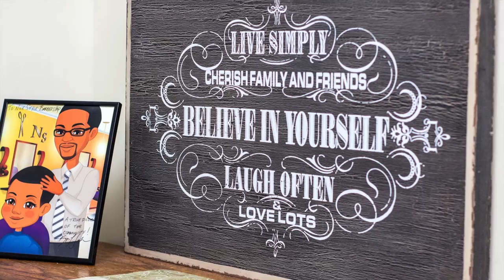Nile Style Barbershop Documentary -Distinct Eye Media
In an era where Black Owned Businesses are Vital... We see businesses open and then swiftly close... Please take a walk with Distinct Eye Photography​ as we explore a Black Owned Business that has been in Business for over 18 years. Let's See what the key to Success is for Shanile Shakoor​, Owner and Proprietor of Nile Style Barbershop​ located here in Baltimore, Maryland​

Where There Is Love... There Is Life! We love to Capture Every Magical Moment.

▸ Let us Capture Your Wedding, Events, Worship Services and More. We will bring your it to life!
Visit us at Distinct Eye Photography like follow share...